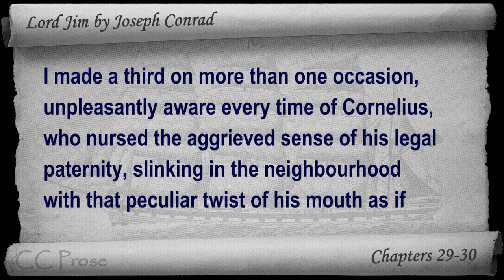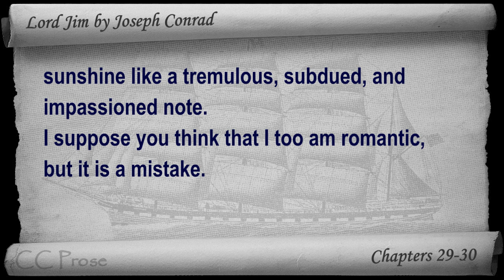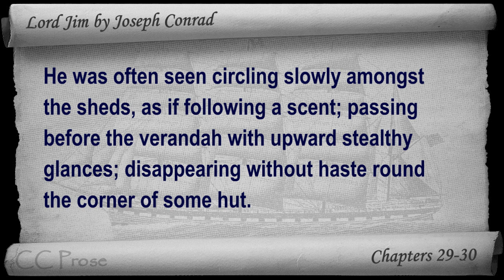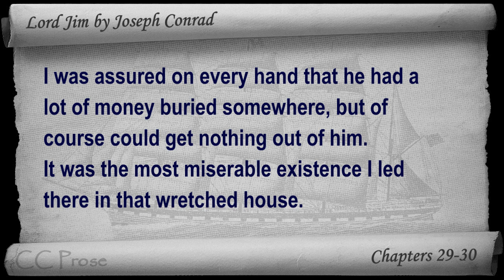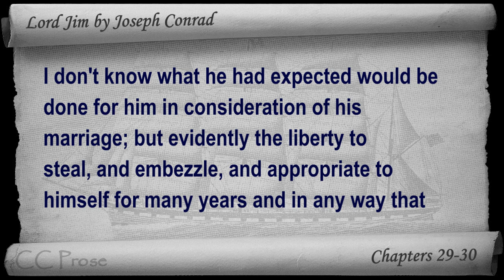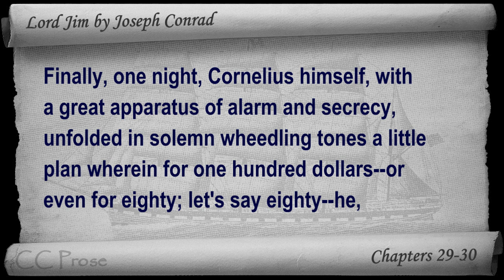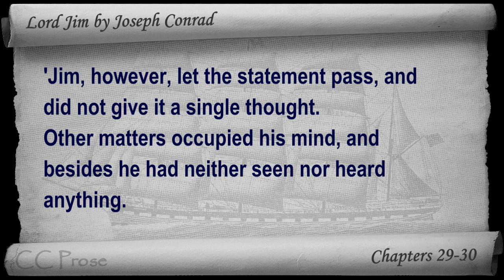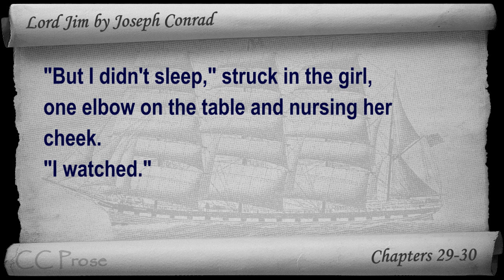Chapter 29-30 - Lord Jim by Joseph Conrad